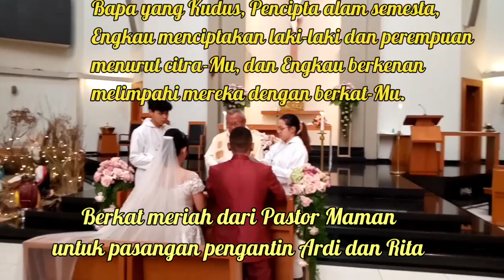Berkat Meriah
Berkat Meriah untuk pasangan Pengantin Ardi dan Rita,  Bapa yang Kudus, Pencipta alam semesta, Engkau menciptakan laki-laki dan perempuan menurut citra-Mu, dan Engkau berkenan melimpahi mereka dengan berkat-Mu.
 Dengan rendah hati kami berdoa kepada-Mu, bagi hamba-hamba-Mu ini, yang hari ini dipersatukan oleh Sakramen Perkawinan.
Ya Tuhan, semoga berkat-Mu yang berlimpah turun atas Rita, mempelai perempuan ini, serta atas teman hidupnya Ardi.
Semoga kekuatan Roh Kudus-Mu turun dan mengobarkan hati mereka agar mereka mengambil manfaat dari anugerah perkawinan untuk diri mereka dan memperkaya Gereja-Mu, serta menyemarakkan keluarga mereka dengan anak-anak.
Ya Tuhan, semoga dalam suka mereka memuji Engkau, dalam duka mereka mencari Engkau.
Semoga dalam jerih payah mereka merasakan suka cita karena Engkau berkenan menyertai mereka.
Semoga dalam kesukaran hidup, mereka merasakan kehadiran-Mu yang menenteramkan.
Semoga di tengah umat mereka berdoa memuji Dikau dan menjadi saksi-Mu di dunia.
Semoga mereka mencapai usia lanjut yang sejahtera dalam lingkaran sahabat kenalan, dan akhirnya bersama-sama masuk ke dalam Kerajaan Surgawi.
Dengan perantaraan Kristus, Tuhan kami. Amin#berkatmeriah